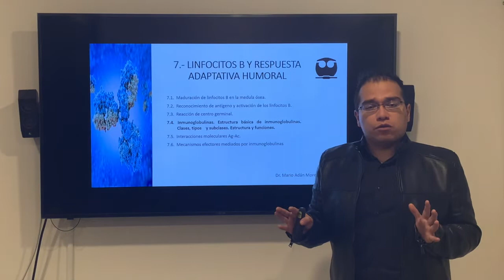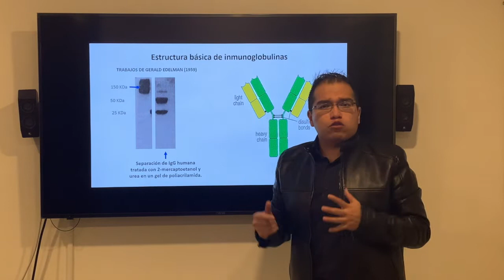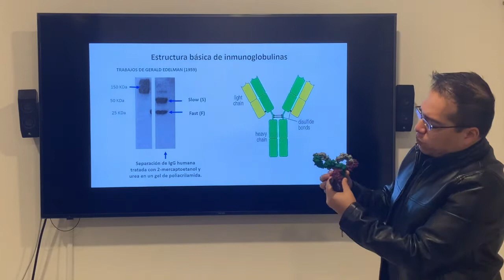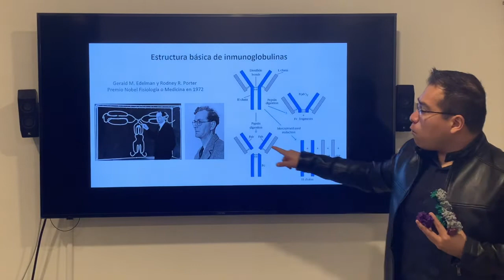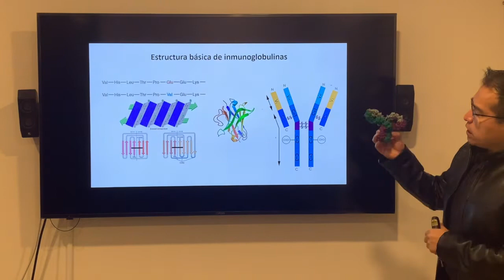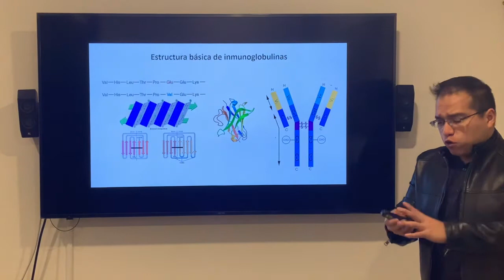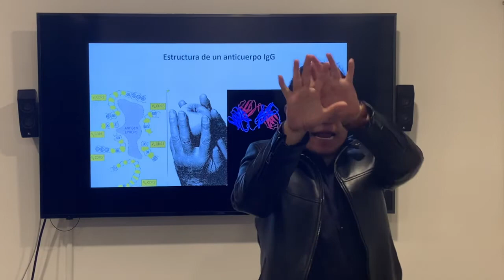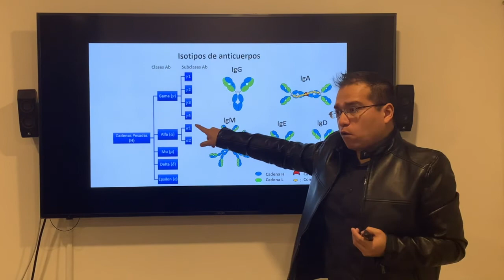Estructura del Anticuerpo